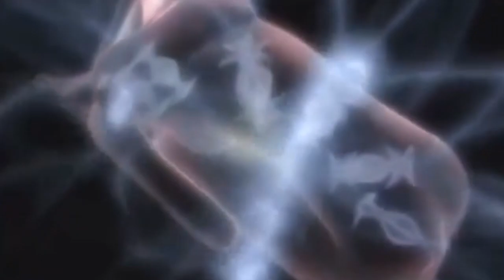Magical Girl Transformations Inner Universe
Song: Origa - Inner Universe (Ghost in the Shell: Stand Alone Complex)